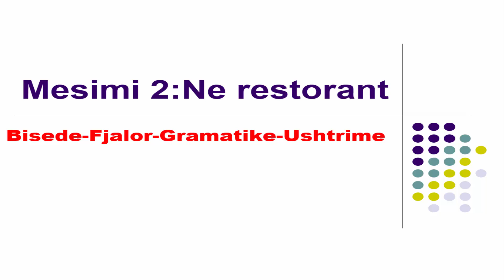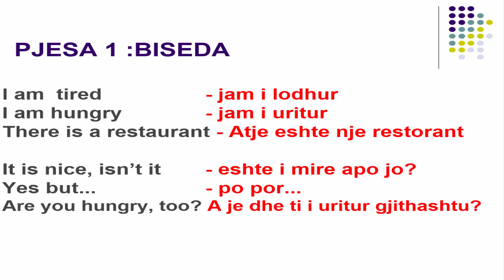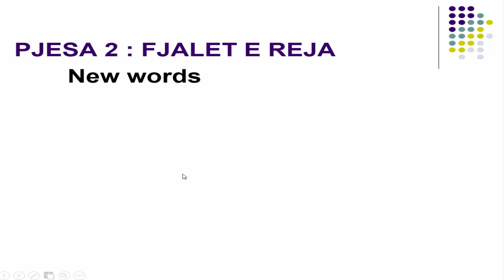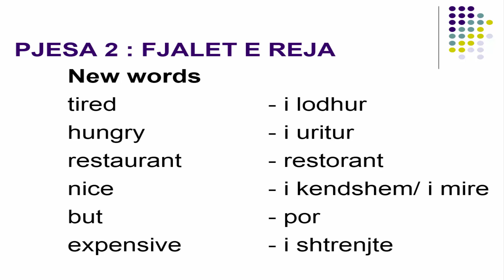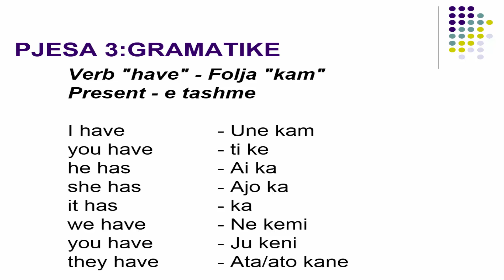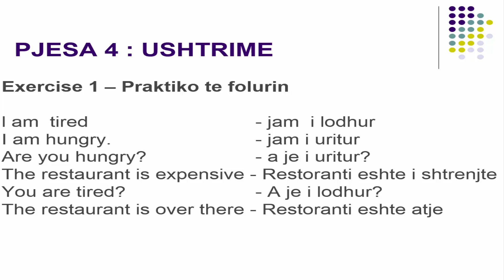Ne restorant- in restaurant